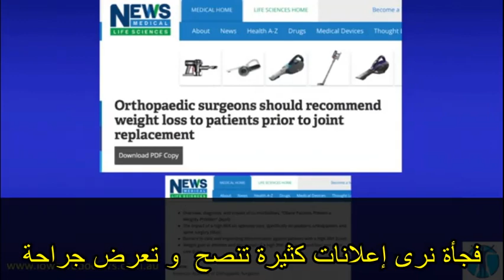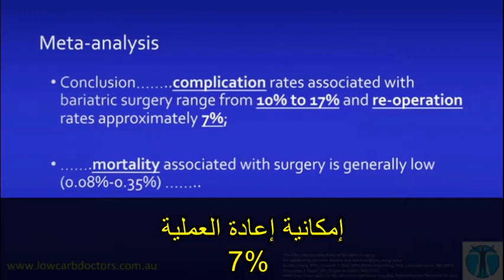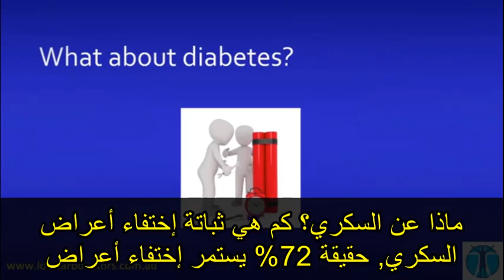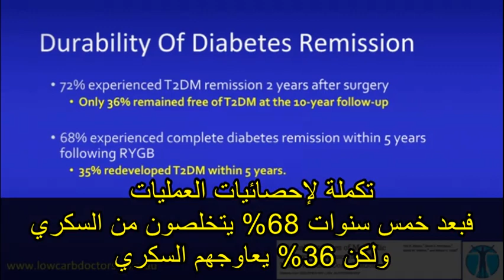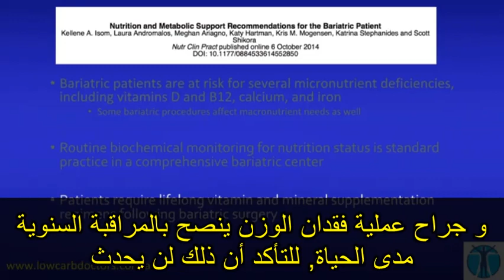أضرار عملية تكميم المعدة و ما هو البديل الجزء 1